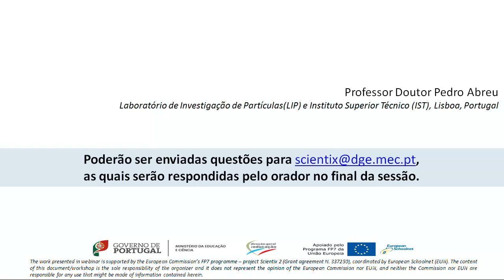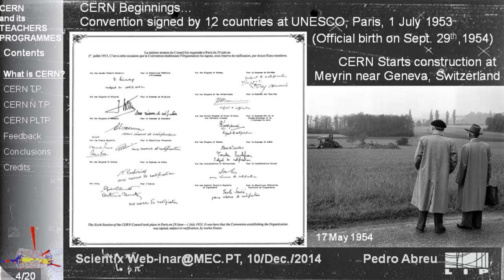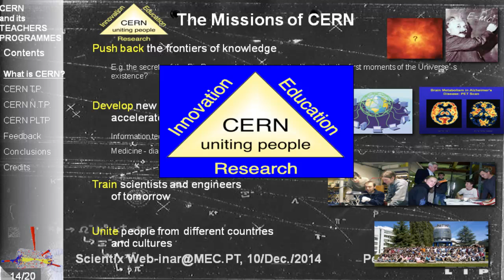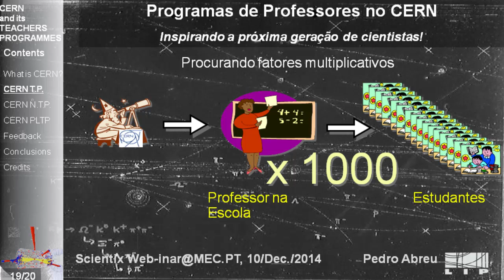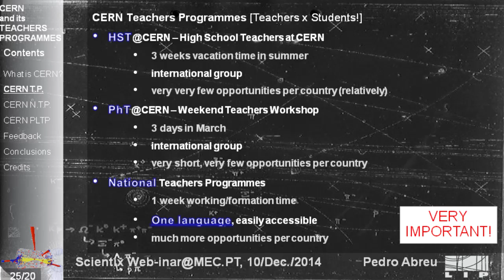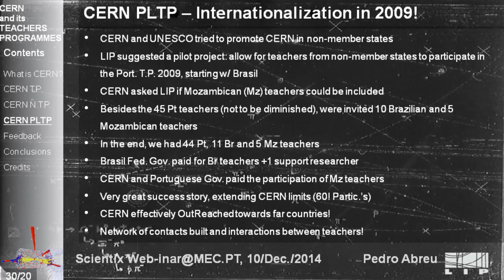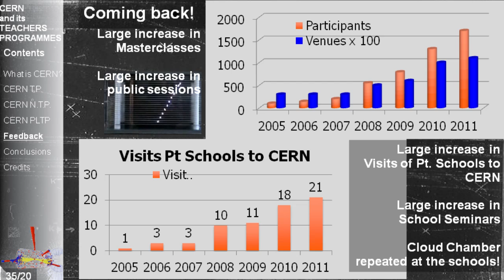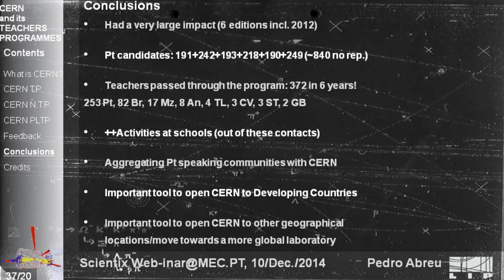O mundo da ciência no CERN